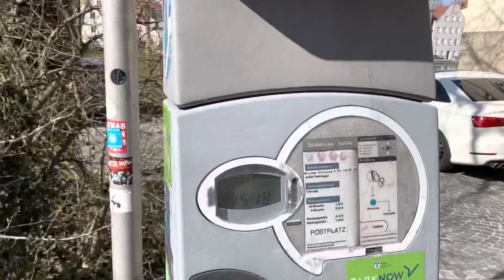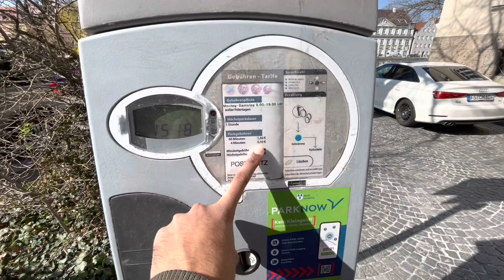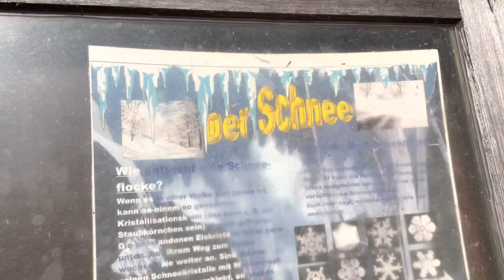Camping Near Lake of Germany🏕⛵️🇩🇪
Hi Guys,
We live in Germany. We love to travel, explore new places and create video.
Thanks